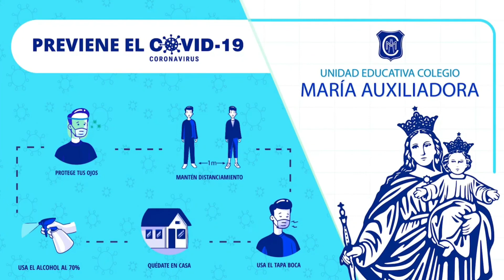4to Grado B Organización Económica y Social de la Colonia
docente Aracelis Morales